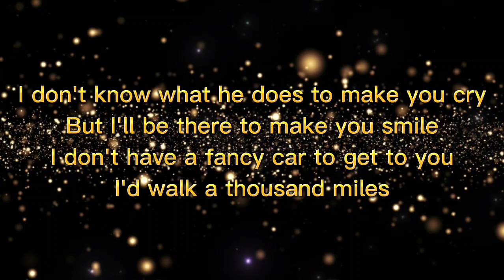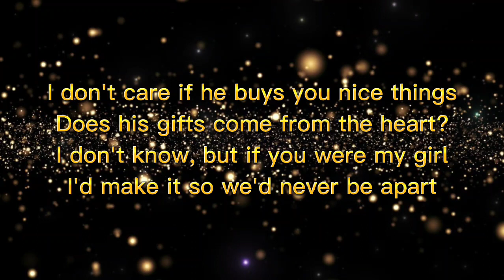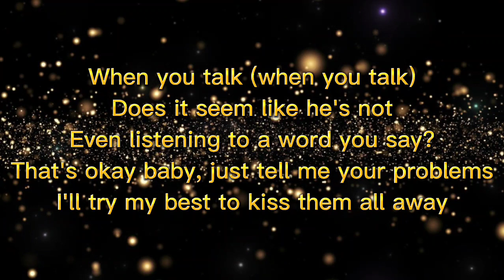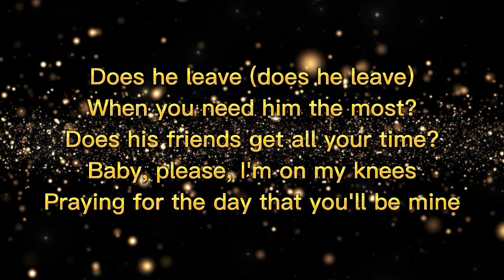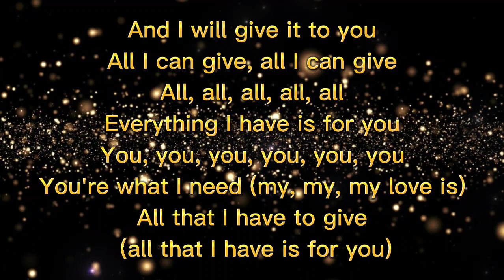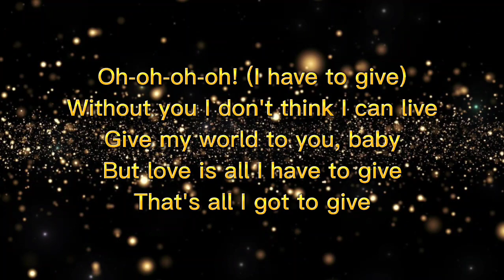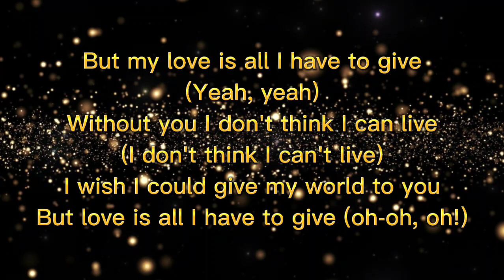Backstreet Boys - All I Have To Give || Lyrics